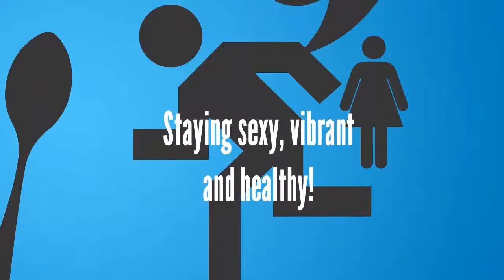091 Loren Ridinger - Empowering women and entrepreneurs to ROCK their inner and outer beauty!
Join the Mighty Married Moms in our conversation

Wendy Williams,
Linda Tighe,
Deborah C. Owen,
Deborah Owen,
health,
marriage,
parents,
parenting,
kids,
children,
teens,
teenagers,
family,
families,
Loren Ridinger,
empowered women,
entrepreneurs,
women entrepreneurs,